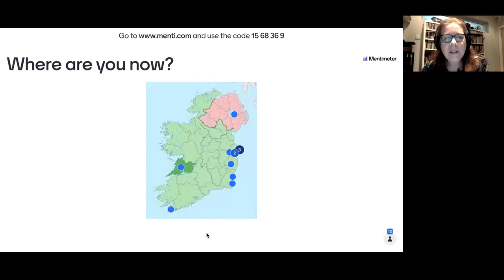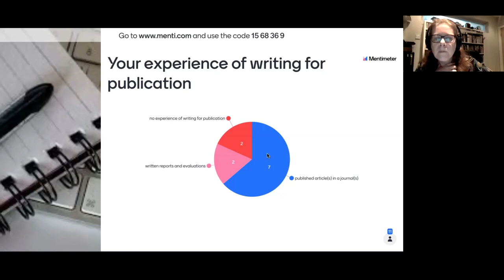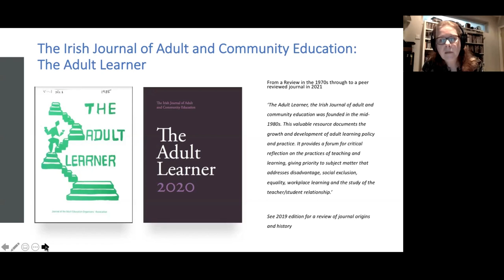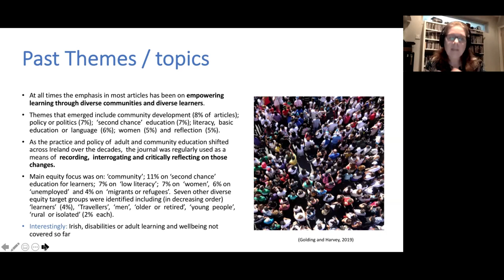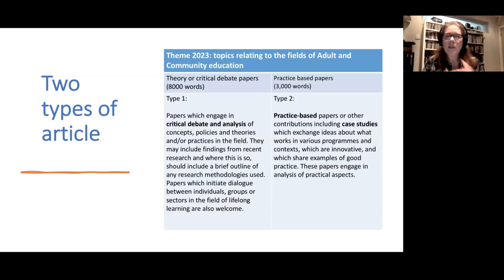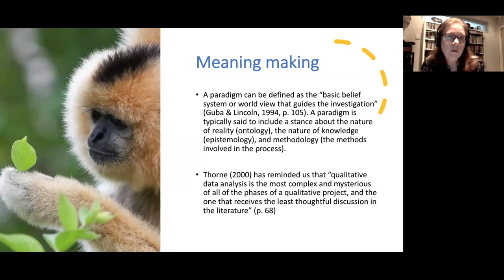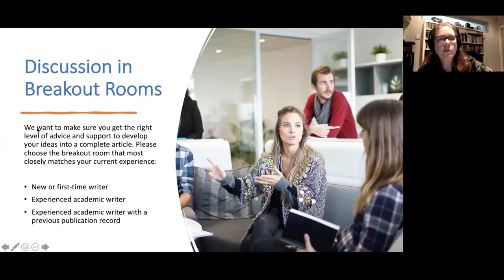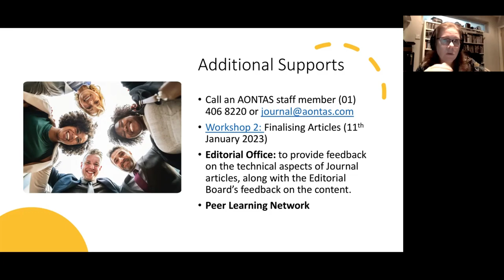The AONTAS Adult Learner Journal Writers' Workshop 1: Style Guide and Developing Articles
AONTAS is delighted to host two writers’ workshops to support researchers and practitioners to develop abstracts and articles for publication. These workshops are of interest to anyone working in the adult education field, particularly anyone who wishes to submit work to our peer-reviewed journal The Adult Learner. We will hold two online workshops. The first focuses on developing theory articles (8,000 words) and practice articles (3,000 words), networking with fellow authors, and discussing the style guide. The second workshop will focus on developed articles and answer questions about the writing process. We invite you to attend one or both sessions.

Writers’ Workshop 1 - Style Guide and Developing Articles
This workshop focused on developing either theory articles or practice articles. We discussed topic, writing style, and the components required for a theory or practice article to meet The Adult Learner Journal criteria.  We also presented The Adult Learner style guide.